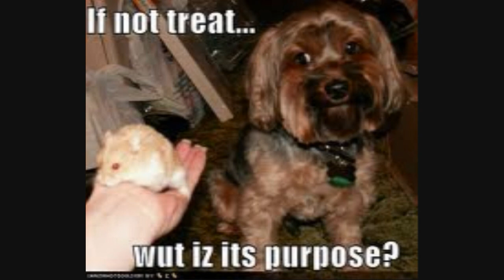Never Choose Hamster - DJ Gorbelz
Barfed up all this shit up in about Half an Hour
Boo Radley was there
Chug the Rapscalion